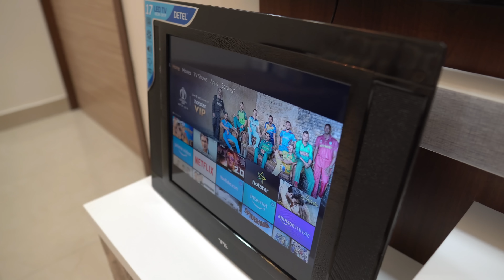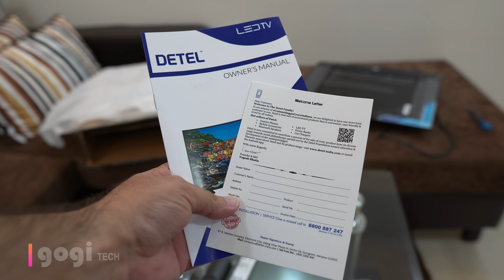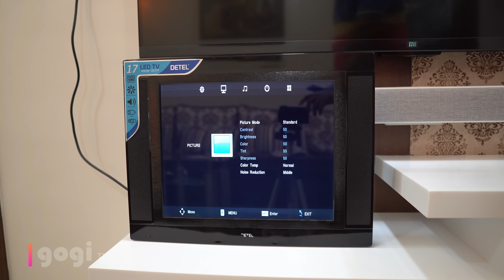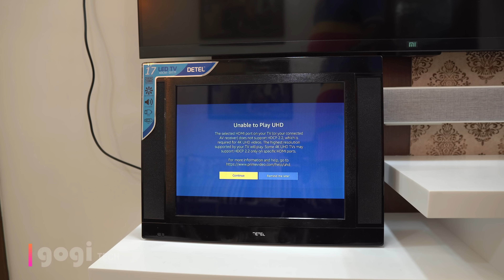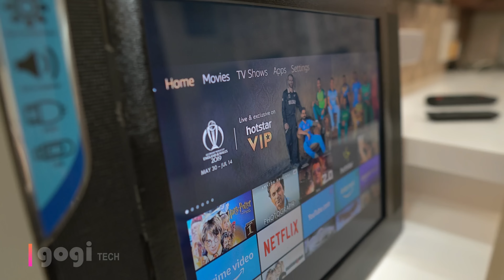Detel D1 Star TV Cheapest LED TV for just Rs. 3,699, FHD, HDMI, USB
Dosto, this is a budget TV the Detel D1 Star TV cheapest LED TV for just Rs. 3,699. It comes with HDMI port, USB port and also has a VGA port you can connect your computer and use it as a PC monitor.

Detel D1 Star  TV price is Rs. 3,699 -

TV is available through Detel’s Mobile App, other option is from 2BAdda.com

    Screen Size : 43 CM
    Resolution: 1920*1080
    FHD LED TV
    Sound Output 5W*2
    HDMI Port
    USB Multimedia Support
    VGA
    Audio video  IN
    RF
    PC Connectivity
    In built Game
    I Year onsite warranty